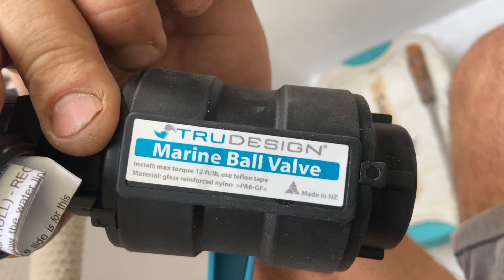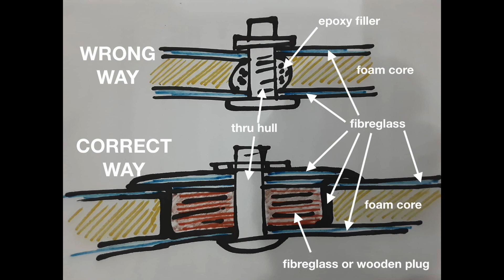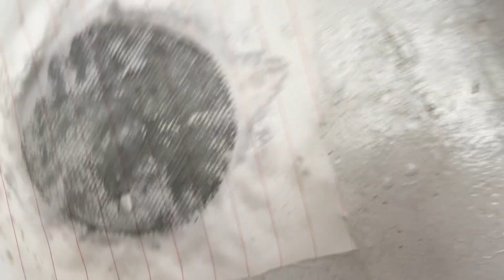THRU HULL truths & SEACOCK secrets - race boat refit | Ep. 28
In this video we discuss different thru hull and seacock options as well as explain the correct preparation for installing a thru hull.

Come preparare uno scafo ad un passascafo

Differenti valvole per barche

Caio! We are Timo and Jo, an Italian and English couple with countless ocean miles under our belts, including sailing half way around the world from Europe to Fiji!

Last year we bought an Open 66 ft race sailing boat originally designed and built by the famous Hungarian sailor Nándor Fa, which he raced in the 1990 Around Alone & 1992 Vendée Globe (round the world single handed race known as “the Everest of the seas”), becoming the first non-frenchman to finish the race.

We are currently in Fiji giving this old gladiator a new lease on life, transforming her from an ex race boat to a performance family cruiser, which we'll need to make both dog and baby proof! We’re planning to set sail again in Oct 2022, so with limited time&money we have plenty of challenges ahead to turn our dreams into reality&get back on the water!

Never stop to dream, never stop to sail!

You can find out more about the boat, us and our refit plans on our or follow us on